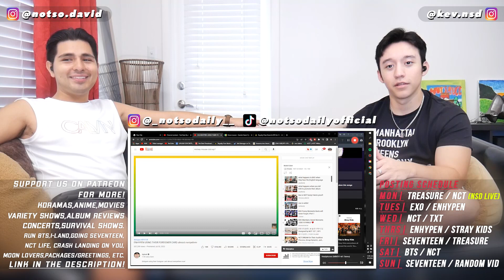ENHYPEN USING THEIR FOREIGNER CARD almost everywhere | REACTION